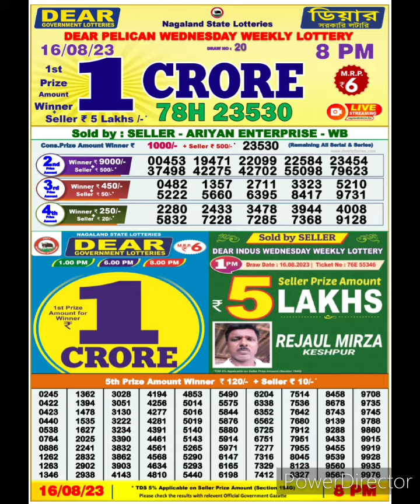dear nagaland state lottery result live 8pm 16/08/23